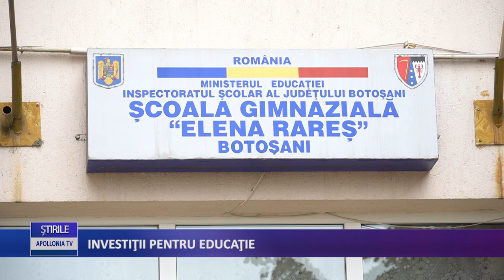INVESTITII PENTRU EDUCATIE